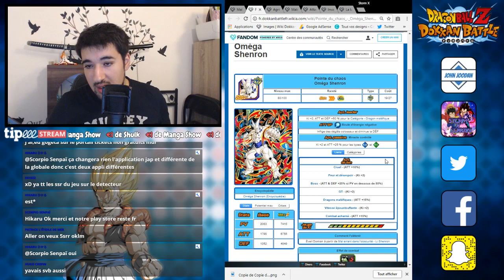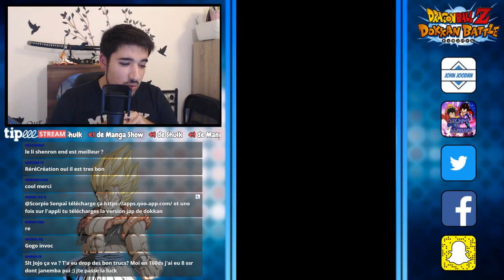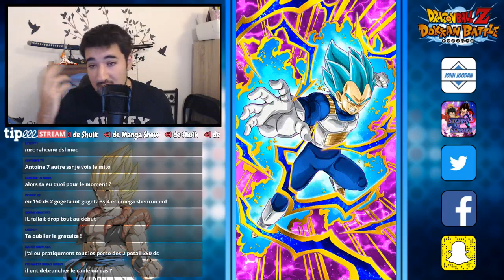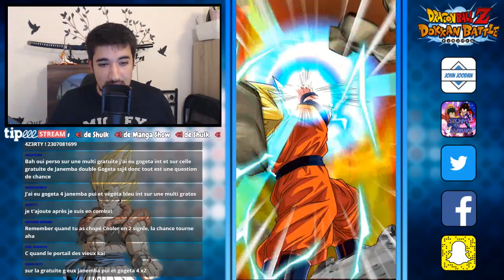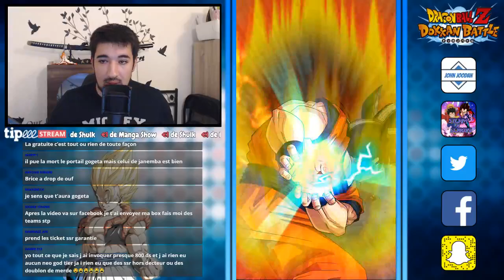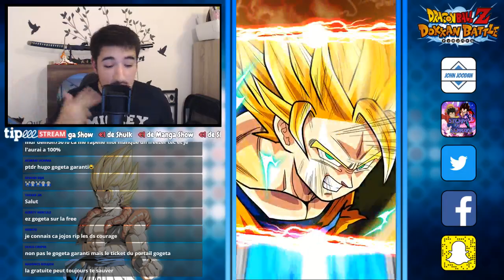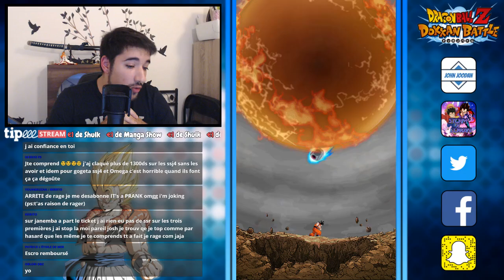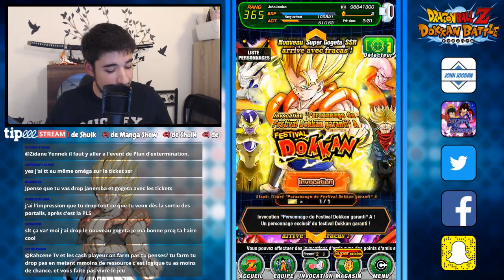MERCI BAMCO ?! | 440DS + TICKETS | INVOCATIONS GOGETA & JANEMBA | DRAGON BALL Z DOKKAN BATTLE FR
Bonjour à tous et bienvenue sur Storm X Dokkan !!!

Vous trouverez sur notre chaine des vidéos Invocation / Gameplay sur Dragon Ball Z Dokkan Battle & One Piece Thousand Storm et d'autres bonus.

Merci à tous pour votre soutien et bon visionnage :)